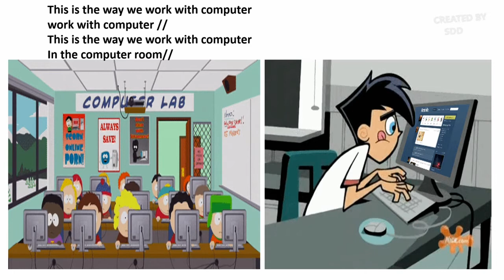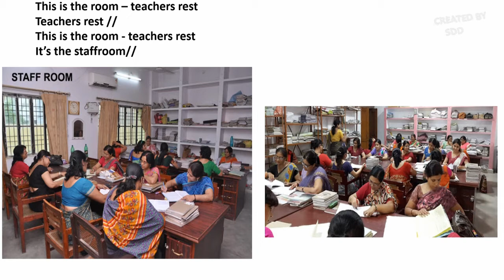SONG BOOK GRADE 2 / THIS IS THE WAY WE WORSHIP